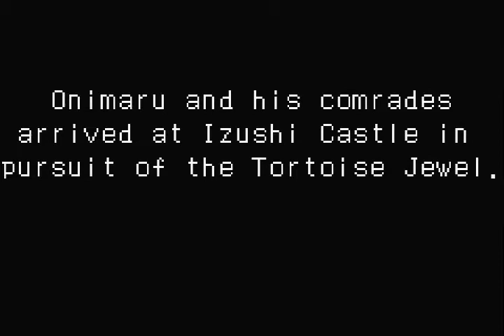Onimusha Tactics │ Part 39: Gameplay │ Backlogged Games